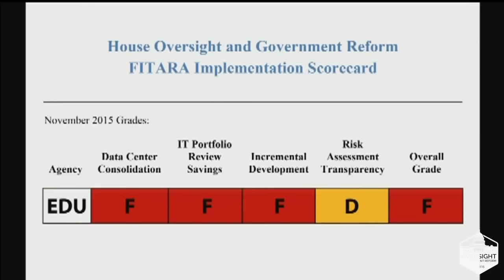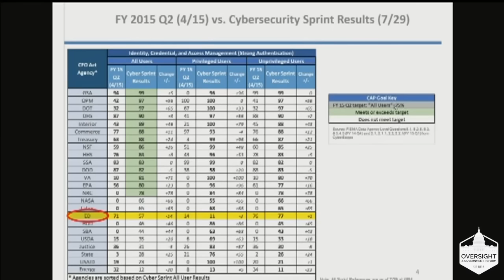Department of Education - Information Security Review